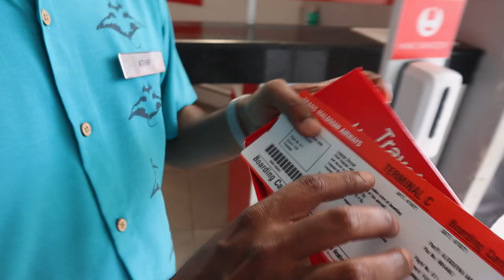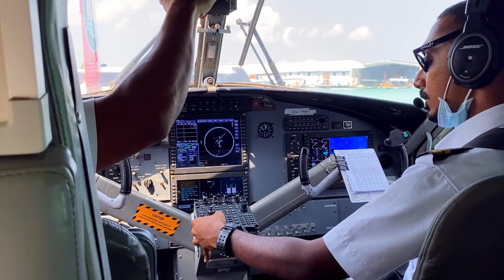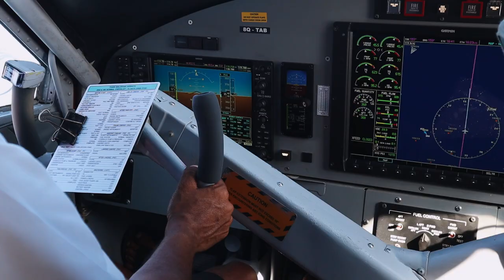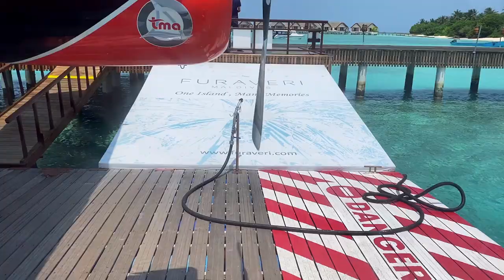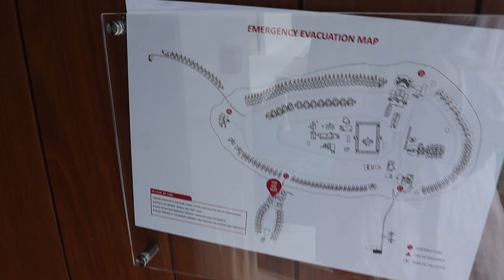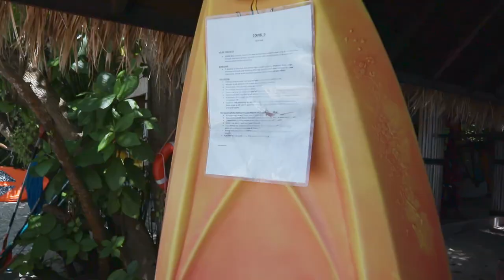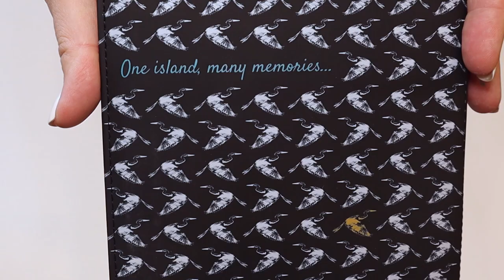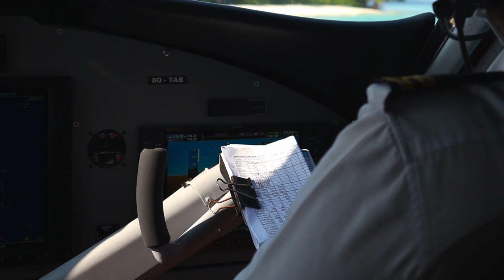МАЛЬДИВЫ. РЕАЛЬНО СТОЯТ СВОИХ ДЕНЕГ??? (ОСТРОВ FURAVERI RESORT & SPA)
Обзор отелей и островов на одном из самых дорогих курортов в мире.

НАВИГАЦИЯ ПО ВИДЕО:
00:00 что в этом выпуске
00:49 как выбраться из аэропорта и найти нужный трансфер
04:12 внутренние авиалинии и гидросамолеты
09:18 посадка на гидросамолет
12:15 географические данные о Мальдивах. Что это такое и из чего состоят
13:30 гидросамолеты как маршрутное такси
15:54 прилетели на Furaveri. Resort & Spa
18:34 Ресепшен острова
20:17 дорога на виллу
21:32 шо-то набохатом или почему Мальдивы так популярны
22:50 первый заплыв в море. Выход с виллы
24:37 дорога на завтрак
27:01 флора и фауна на острове Фуравери
28:53 завтрак на Мальдивах
31:50 территория бассейнов
32:31 пляж, белоснежный песок, выход к морю, местная живность
35:38 самое популярное развлечение на Мальдивах
36:39 вилла на берегу с внутренним двориком и тропическим душем
37:26 кокосы под ногами валяются
38:10 зачем нужны зонты на Мальдивах и, что взять с собой в отпуск и  какие советы важно соблюдать
39:40 бывает ли на Мальдивах дождь. И какой климат в этой стране
42:34 обзор водной виллы
52:23 дорога на снорклинг
52:39 Водный спорт на Мальдивах
53:24 погружаемся для снорклинга
55:53 другой берег острова Фуравери, Азиатский ресторан
57:06 морская прогулка на дельфинов
57:47 морская рыбалка
58:20 как происходит выселение из отеля
1:00:15 разыгрываю сувениры для вас

Летим на Мальдивах чтобы понять что там вообще делать, сколько это стоит, что взять с собой и что там есть.